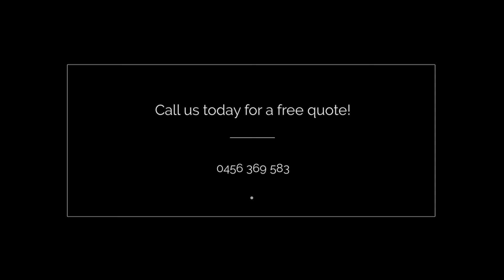City Style Painting Services | Residential & Commercial Painting Western Sydney